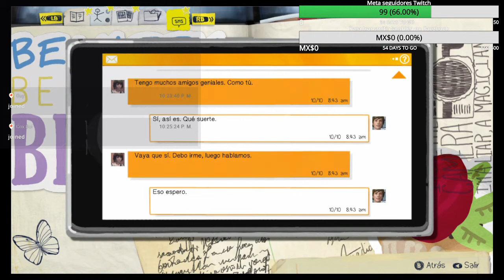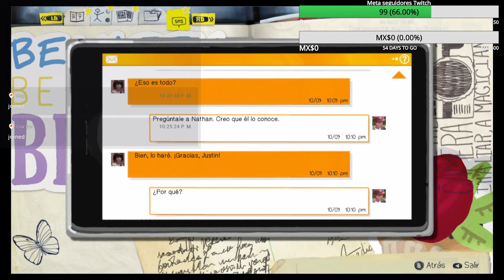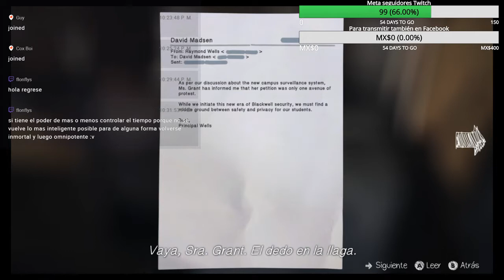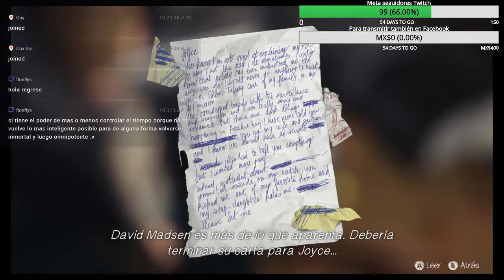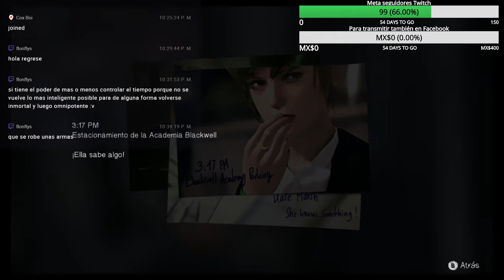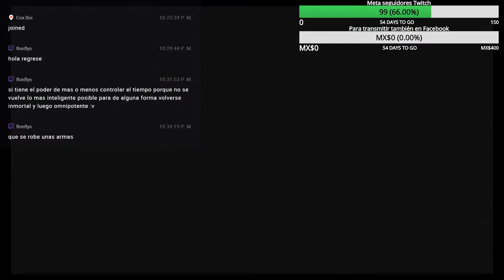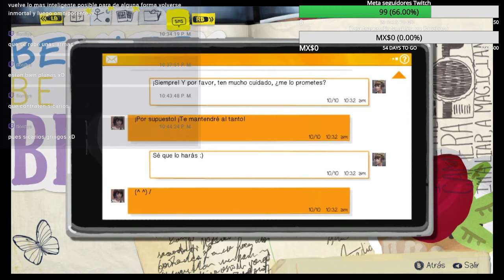Life is Strange - Let's Play Español #18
Visita por favor el Blog y regalame un comentario en alguna entrada eso me ayudaría mucho

También tenemos un foro para subs y otras cosas mas registrate.
Disfrutalo tambien en
Mixer
Reglas del canal:
1- El troll y las faltas de respeto hacia mi y otros esta prohibido en el canal cualquier falta de respeto generara bloqueo al canal automáticamente.

2- Puedes comentar lo que gustes siempre y cuando se siga la regla 1 y sin spoilers de los juegos para que así se disfruten mas.

3- No soy el mejor jugador ni tampoco cazador de logros ni busco serlo la idea de mis vídeos es que pasemos todos juntos un buen rato por lo cual juego a mi propio ritmo asi como a ti no te gustaría que te digan como jugar a mi tampoco pero no confundir con dar consejos un consejo bien dado siempre se agradece y servirá.

4-Usa una buena ortografía demuestra tu madures y se te tomara enserio aquí y en cualquier canal de Youtube.

5-Si por algún motivo mi canal o yo no te agradamos simplemente no lo sigas y desuscribete en youtube somos varios y cientos de Youtubers alguno de ellos sera el canal que busques.

6 - Si tienes dudas de mi canal mas abajo están las mas comunes.

7 - La sección de tecnología esta enfocada en vídeos sencillos a personas sencillas y eso no lo pienso cambiar por un buen rato al igual que las demás secciones como juguetes etc..

8 - Por favor no hagas SPAM en el directo o vídeos ya que serán borrados .

Que teléfono uso ?